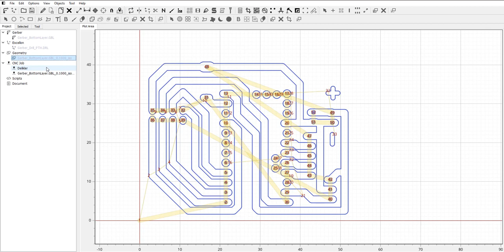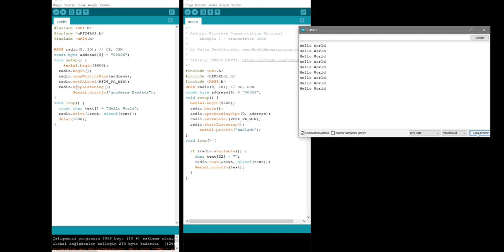NRF24 Testing With Arduino Pro Mini ( All Stages Of The Project )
all stages of a circuit production